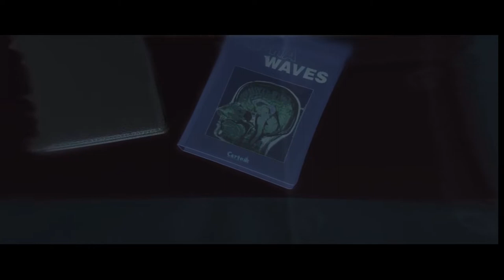BEYOND: TWO SOULS | OLD FRIEND | PART 12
Welcome back to Beyond: Two Souls, I hope you are enjoying this series so far.  Deeper secrets are revealed in this episode with the help of an old friend.  Sit back and enjoy, three more episodes until the end.